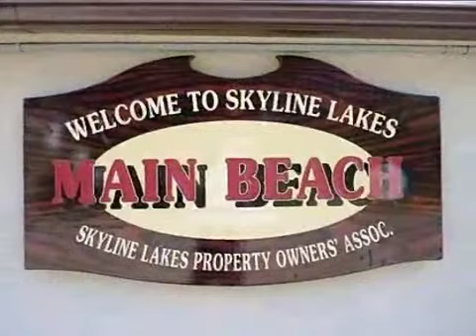Real estate for sale in Ringwood Boro New Jersey - 2945670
LAKEFRONT RANCH WITH FULL FINISHED WALKOUT BASEMENT! 2 DECKS! 3 BR'S + OFFICE &amp; 2 FULL BATHS! VERY NICELY MAINTAINED! VACATION ALL YEAR ROUND!NEW SEPT